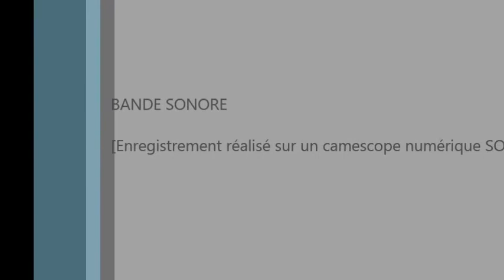Peace pipe ( The Shadows ) by THE MERCURYS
Concert pour le staff du festival de Parigny-les-vaux 58 le 13/04/2012